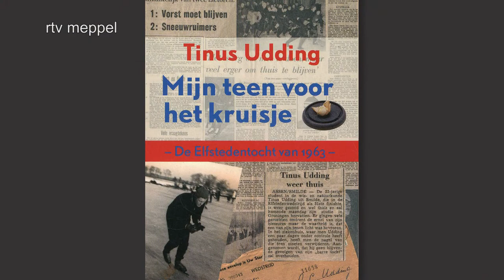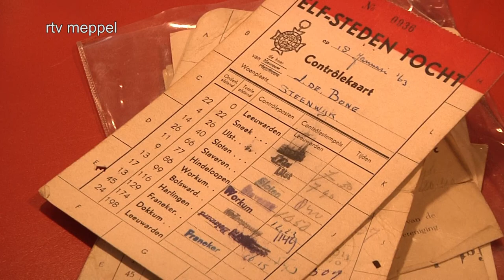Elfstedentocht reünie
Stien Kaiser, Tinus Udding, Jan Roelof Kruithof hebben gemeen dat ze aan de Elfstedentocht in 1963 meededen. En met hen nog vele anderen. Behalve genoemde sporters komen nog een aantal deelnemers uit de regio in De Kapstok aan het woord met hun belevenissen over de 'hel van 1963'.